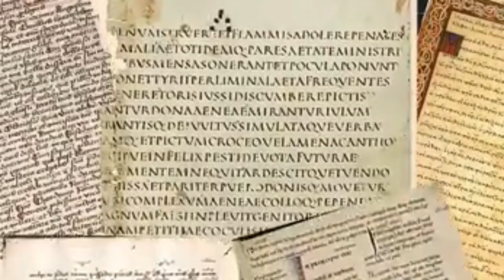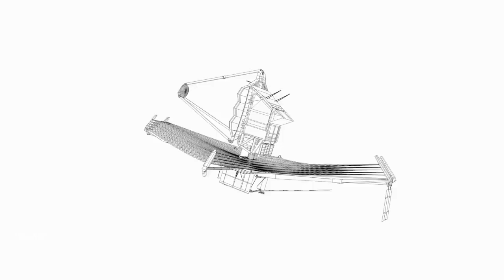The Man Who Saw The Future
The Man Who Saw The Future is a captivating tale that delves into the life of a visionary scientist whose groundbreaking theories and predictions have left an indelible mark on our understanding of the universe. This remarkable individual, often considered a modern-day oracle, has devoted his life to unraveling the mysteries of time, space, and the cosmos.

Through a series of groundbreaking experiments and keen observations, he has made predictions about astronomical events, the nature of black holes, and the potential for parallel universes. His insights have sparked debates in the scientific community, challenging conventional wisdom and pushing the boundaries of what is considered possible.

As he navigates the complexities of scientific discovery, the man grapples with the ethical implications of his findings and the responsibility that comes with possessing knowledge of the future. His journey is one of discovery, inspiration, and a relentless pursuit of truth, illuminating the intricate relationship between science and the human experience.

In a world where understanding the future can shape the present, The Man Who Saw The Future invites readers to explore the depths of human curiosity and the quest for knowledge that drives us to seek answers among the stars.